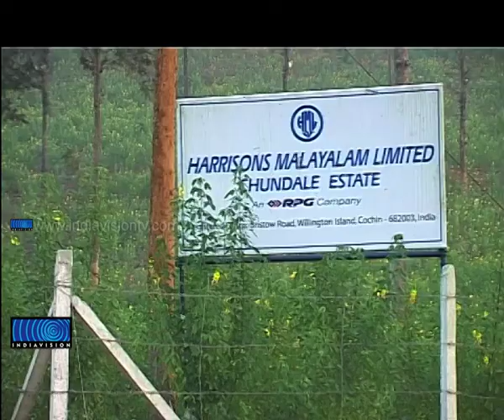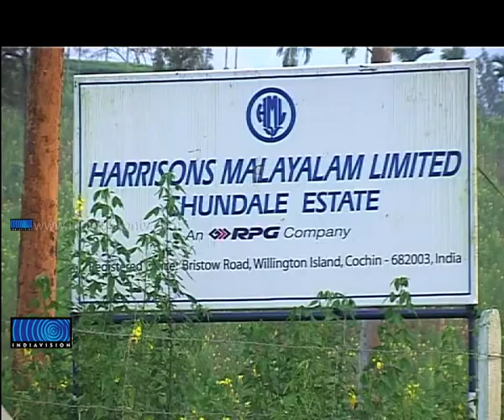Vigilance case against Harison Malayalam Ltd is allegedly toppling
അന്വേഷണ ഉദ്യോഗസ്ഥനെ മാറ്റി വിജിലന്‍സ് കേസ് അട്ടിമറിക്കുന്നതായി ആരോപണം. ഹാരിസണ്‍ മലയാളം ലിമിറ്റഡിന്റെ ഭൂമി കയ്യേറ്റവും കെറ്റിഡിസിയിലെ അനധികൃത നിയമനവും അന്വേഷിക്കുന്ന ഉദ്യോഗസ്ഥനെയാണ് സ്ഥലം മാറ്റിയത്. അന്വേഷണത്തിന്റെ അന്തിമഘട്ടത്തിലെ മാറ്റം അന്വേഷണം അട്ടിമറിക്കാനാണെന്നാണ് ആരോപണം.